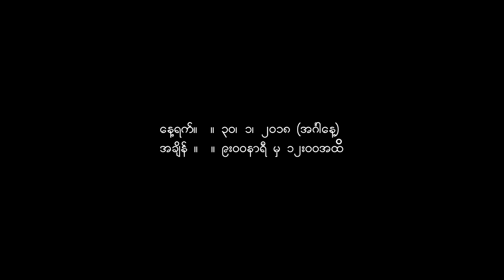Tahan Hotel changkang GBH opening......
Tahan (Satawm)-a awm Mizo dik tak hotel changkang zet mai (3 star) hawnna...